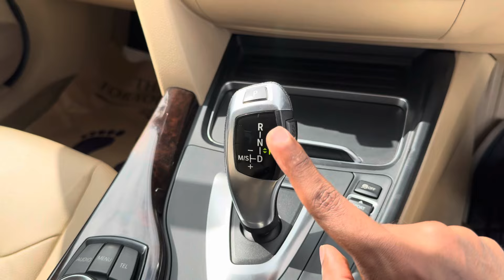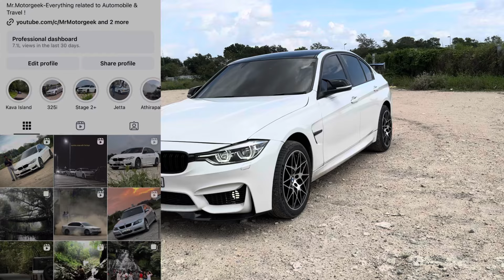Modified Bmw 3series with M3 Bodykit | Review in Tamil | 9 Lakhs₹ Worth Modifications 🔥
In this video I have explained in detail about the Modified Bmw 3 series

Final Price: 24.5L ₹ (incl of all the stock parts)
List of Modifications :
BMW F80 M3 front bumper + rear bumper ( with functional vents )
BMW F80 M3 side splitter
BMW F80 M3 front splitter ( with functional aerodynamics )
Rear wing ( with functional aerodynamics )
Pain correction + ceramic coating done recently
3M tinted 70% front and back
3M tinted 30% sides
Full dechrome
Functional dual exhaust ( 4 exhaust pipes )
M3 mirror cap
Graphene coated
Headlights + Tail lights :
Stock front headlights
3” Aux Fog projectors ( with low and high beam )
Smoked rear M4-style tail lights

Engine + Exhaust :
Stage 2 remap with downpipe + cat delete
Stainless steel exhaust system
M exhaust tips (imported)
BMC airfilter ( new )
All internals have been serviced
No engine/transmission/drivetrain faults

Tyres + Brakes :
Michelin (Pilot Sport 4) front - 235/45/18
Michelin (Pilot Sport 4) back - 255/40/18
M4 “666” alloys 18” ( performance setup )
Imported Textar brake pads ( front and back )
Blue brake callipers

Interiors :
All seats in good condition , no tears or stretch marks
Stock interiors

00:00-01:27 Intro
01:27-04:16 Exterior& Mods
04:16-05:16 Interior
05:16-12:59 Drive Experience
12:59-14:28 Conclusion